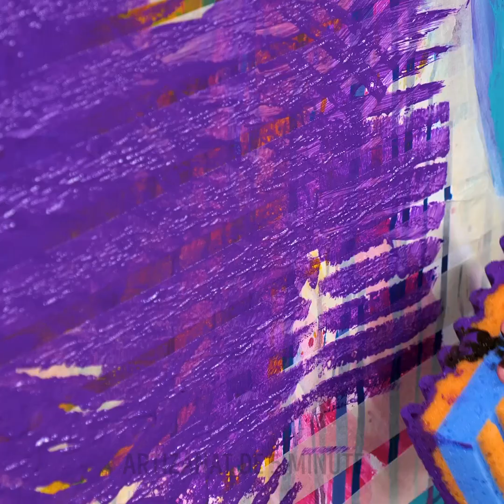PIERCING-URI & TATUAJE FALSE, CARE PAR REALE! TRUCURI EFICIENTE DE ÎNFRUMUSEȚARE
TRUCURI DE ÎNFRUMUSEȚARE & TRANSFORMĂRI FANTASTICE, CARE TE VOR SURPRINDE

Dacă visezi să ai piercing-uri și tatuaje, dar te temi să ți le faci în realitate, acest clip video este perfect pentru tine! Vei învăța cum să folosești un piercing fals, pentru a-l face să arate mai natural! Tu ce preferi: un piercing în ureche, limbă, sprânceană sau în altă zonă? Spune-ne, într-un comentariu! ;) Pune-ți niște pastă de dinți pe piele, freac-o bine și șterge-o. Apoi folosește markere colorate, pentru a-ți desena tatuaje false!
În plus, îți dezvăluim o serie de trucuri de înfrumusețare pe bază de legume. Pentru a-ți calma pielea după epilare, folosește un castravete. Amestecă sucul de lime cu apă, îngheață combinația și folosește-o pe post de bețișor împotriva cearcănelor. Plasturii anticearcăn vor funcționa de minune dacă îi înmoi într-un amestec de Aloe vera, ceai verde și ulei de măsline. Pentru a-ți păstra părul mătăsos și strălucitor, încearcă o mască pe bază de avocado. Descoperă și mai multe trucuri de înfrumusețare pe bază de legume, în clipul nostru video!

Marcaje temporale:
00:04 – Piercing-uri false
02:22 – Un tatuaj fals, făcut cu tuș de ochi
06:07 – Un gadget interesant, pentru măști faciale
08:11 – Mască pe bază de avocado, pentru păr mătăsos